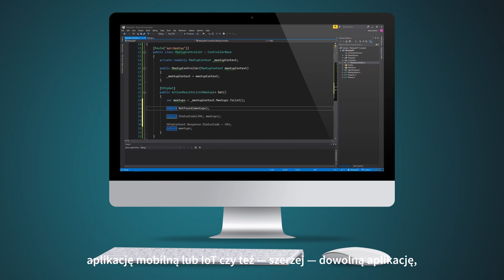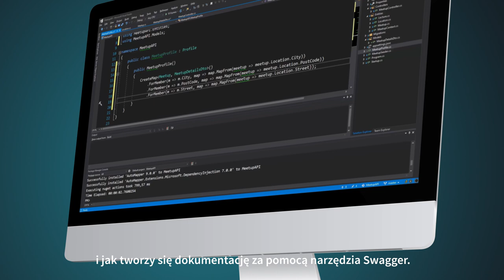VIDEOPOINT | ASP.NET Core. Kurs video. Tworzenie REST Web API [kurs video]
Ten kurs video prezentuje, jak za pomocą ASP.NET Core stworzyć aplikację typu web API, która docelowo może zostać skonsumowana przez SPA (single page application), aplikację mobilną lub IoT czy też - szerzej - dowolną aplikację, której komunikacja odbywa się za pomocą protokołu HTTP. Uczestnik szkolenia dowie się z niego, w jaki sposób prawidłowo zbudować aplikację zgodną z zasadami architektury REST. W trakcie kursu video omówione zostaną dobre praktyki, takie jak wstrzykiwanie zależności, automapowanie, logowanie błędów, walidacja modelu, stosowanie mapowania obiektowo-relacyjnego.

Żądny wiedzy?